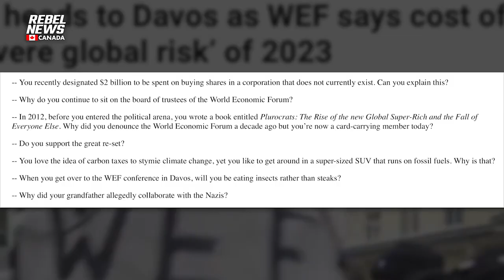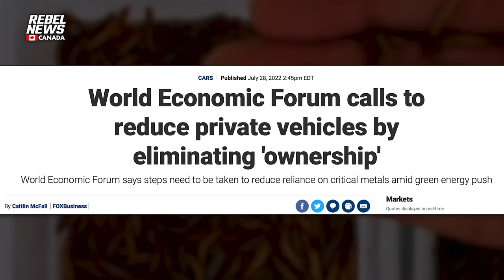We asked Chrystia Freeland some questions; see how she runs!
This is an excellent example of why Freeland with her phony smug smile and Trueaduea need to resign immediately so Canadians can regain their lives.